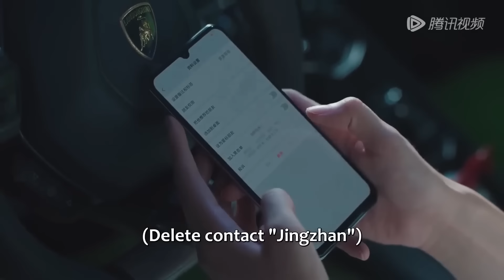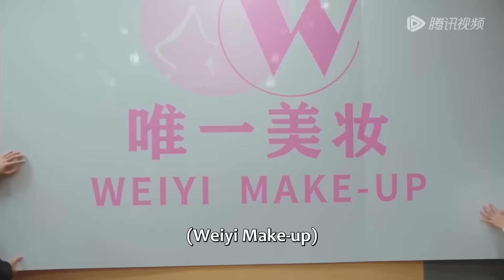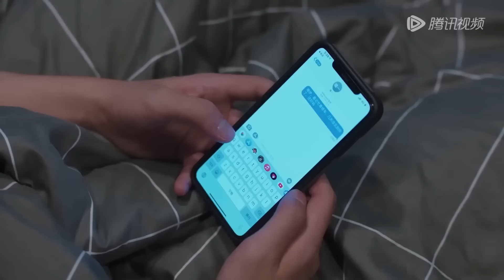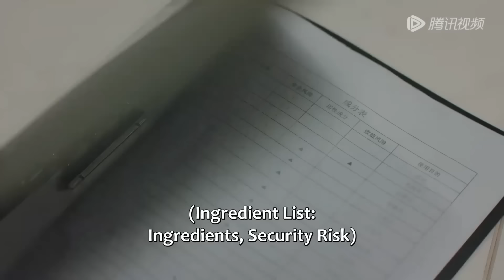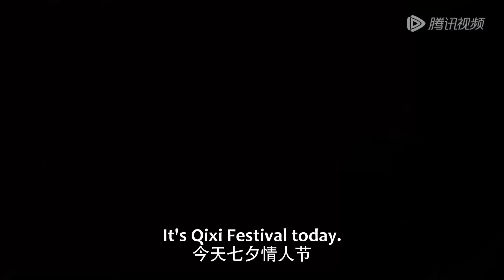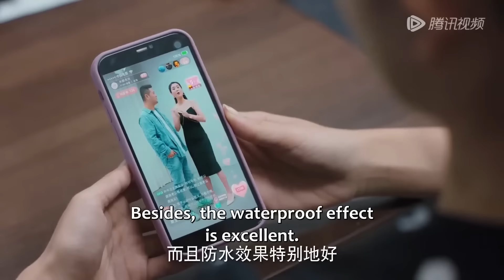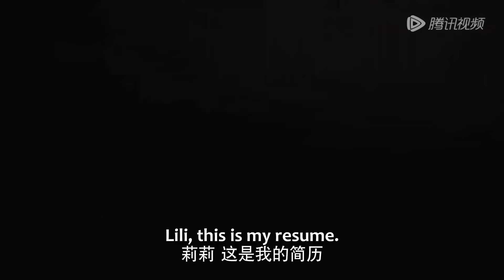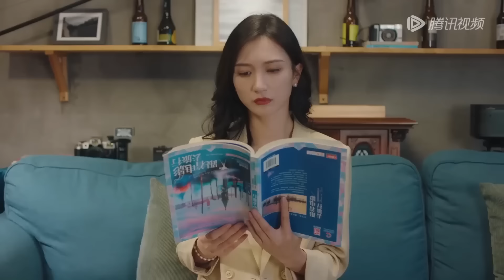FULL💥豪門千金怒甩出軌未婚夫，找個男人去父留子，卻意外惹上千億總裁！ 拜託了!姐姐#短劇#全集#甜寵#電影#cdrama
⭐剧名(Drama Name)：【拜托了!姐姐2】